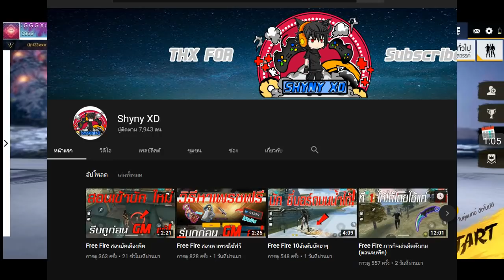Free Fire ตัวละครใหม่และเลื่อนขั้นใหม่+ของอื่นๆ ที่กำลังมาเร็วๆนี้ บอกเลยแต่ล่ะอย่างโครตหน้าลอง!!